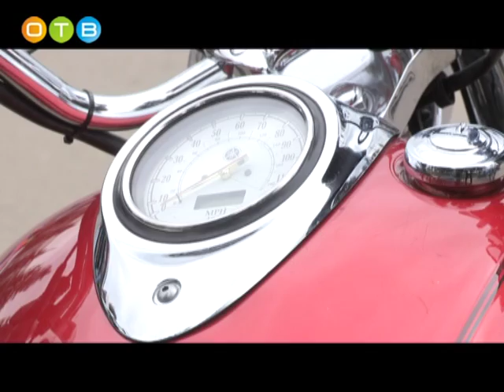Открытие мотосезона 2017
Мотосезон – 2017 открыт! Под эгидой клуба «Ночные волки» на главной площади города собрались байкеры со всего Одинцовского района и Звенигорода. Мотоциклистам напомнили основные правила безопасного поведения на дороге и оказания первой медицинской помощи человеку, попавшему в ДТП. Одним из самых красочных моментов открытия стал традиционный массовый заезд любителей байков.